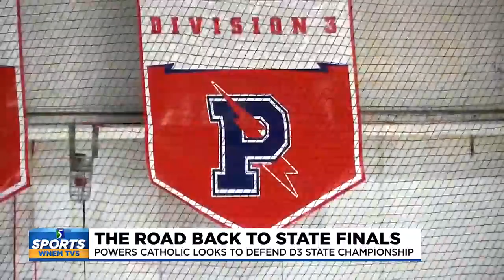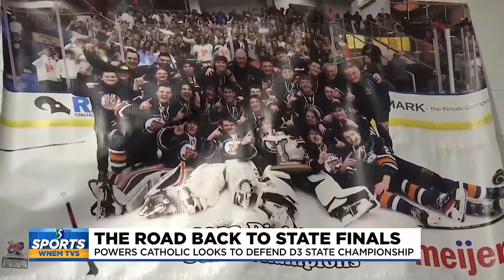The road back to State Finals: Powers Catholic Hockey looks to defend their title in the playoffs